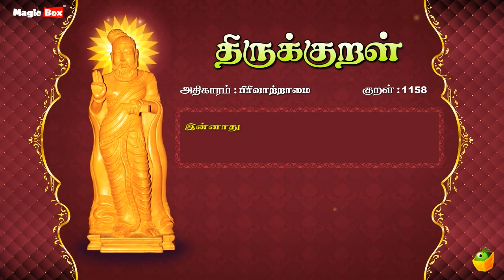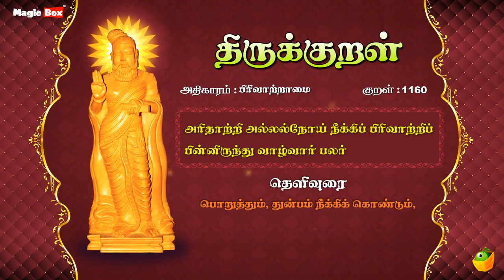பிரிவு ஆற்றாமை | Thirukkural 1151- 1160 | Adhikaram 116 | Pirivu Atramai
குறள் பால்: காமத்துப்பால். குறள் இயல்: கற்பியல். அதிகாரம்: பிரிவு ஆற்றாமை

அகர முதல எழுத்தெல்லாம் ஆதி பகவன் முதற்றே உலகு’ என்று
தொடங்கி, ஈரடி குறளில் உலகத் தத்துவங்கள் அனைத்தையும் ‘திருக்குறள்’ என்னும் உன்னதப் படைப்பில் மக்களுக்கு எடுத்துச் சொன்னவர், பொய்யாமொழிப் புலவர் திருவள்ளுவர். உலகளாவிய தத்துவங்களைக் கொண்ட திருக்குறளைப் படைத்து, உலக இலக்கிய அரங்கில் தமிழ்மொழிக்கென்று ஓர் உயர்ந்த இடத்தை நிலைப்பெற செய்தவர். அவர் எழுதிய திருக்குறள், வாழ்வியலின் எல்லா அங்கங்களையும் இனம், மொழி, பாலின பேதங்களின்றி காலம் கடந்தும் பொருந்துவது போல் கூறி உள்ளதால், திருக்குறளை சிறப்பிக்கும் விதமாக ‘உலகப் பொது மறை’, ‘முப்பால்’, ‘ஈரடி நூல்’, ‘உத்தரவேதம்’, ‘தெய்வநூல்’, ‘பொதுமறை’, ‘பொய்யாமொழி’, ‘வாயுறை வாழ்த்து’, ‘தமிழ் மறை’, ‘திருவள்ளுவம்’ போன்ற பல பெயர்களால் சிறப்பித்து அழைக்கின்றனர். அத்தகைய சிறப்புமிக்கத் திருக்குறளை சிறப்பிக்கும் வகையில் இந்த திருக்குறள் channel திருக்குறள் தொகுப்பை தொகுத்து வழங்குவதில் பெருமை கொள்கிறது .

படியவர்கள்:
T.L. மஹராஜன்,
மஹதி,
சைந்தவி,
பிரபாகரன்

இசை: D.V.இரமணி

உரை எழுதியவர்: தமிழ்பிரியன் M.A., M.Phill.,

வர்ணனையாளர்: S.P. தேவராஜன்

✍🏻 Lyrics: Thiruvalluvar
✍🏻 Text Author: Tamilpiriyan M.A., M.Phill.,

🎧 ஆல்பம்: திருக்குறள்
🎤 பாடகர்: டி.எல். மகாராஜன், சைந்தவி, பிரபாகரன், மஹதி & எஸ்.பி. தேவராஜன்
✍🏻 பாடல் வரிகள்: திருவள்ளுவர்
🎼 இசை: டி.வி. ரமணி
✍🏻 உரை ஆசிரியர்: தமிழ்ப்பிரியன் M.A., M.Phill.,